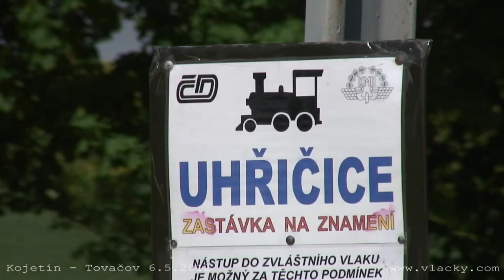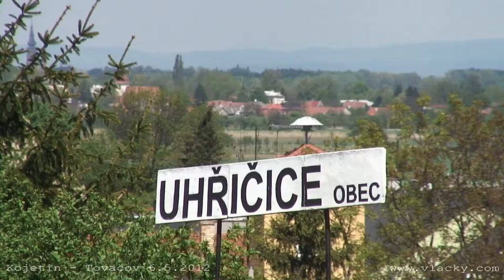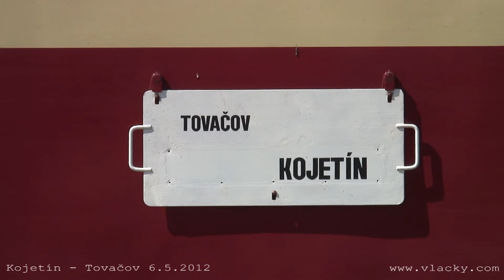Zvláštní vlaky na trati Kojetín - Tovačov 6. 5. 2012